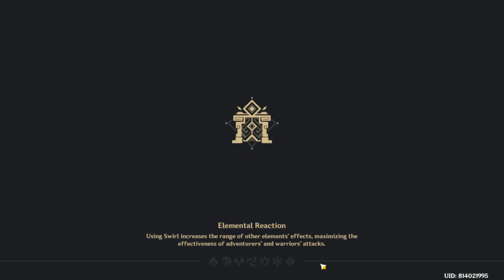2021 09 25 Genshin gameplay